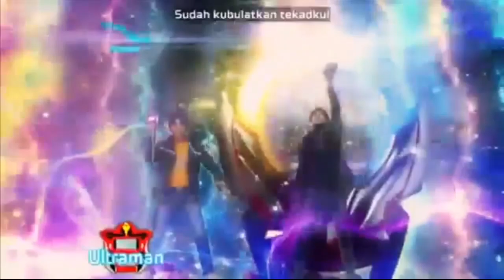[MAD]Lily Alan Walker X Ultraman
Jangan Lupa